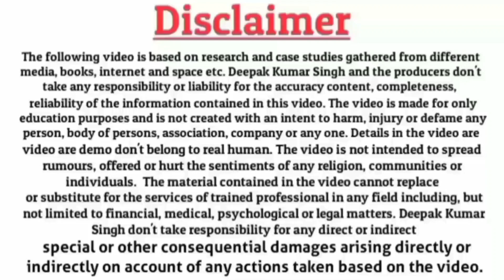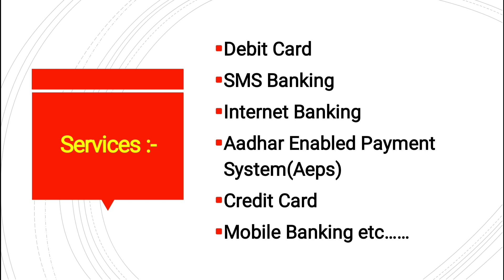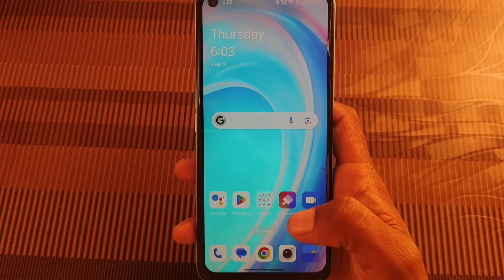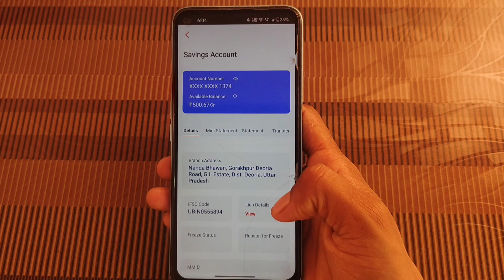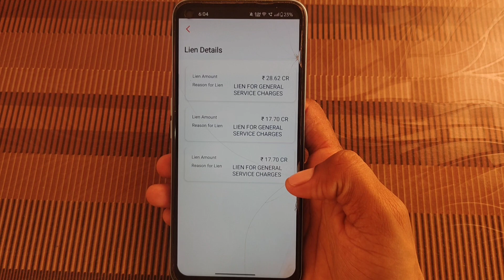Union Bank Of India || Vyom Mobile New Update 2024 || Lien Details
By this video I would like to tell you about the lien for general service charges of union bank of india in detailed.

As we know that every bank provide the product services to their customers and for each services, there is a charge allotted by bank called as General Service Charges.

All the information are discussed in this video in detailed.